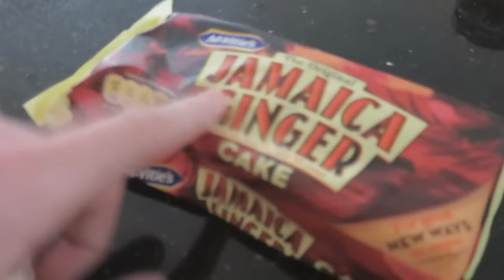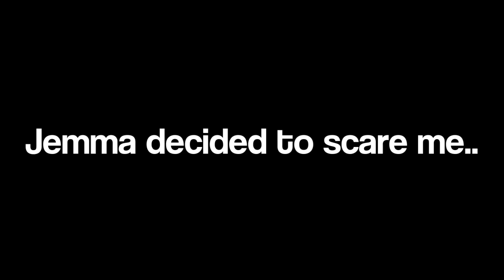JEMMA SCARES ME!! | MoreTDM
My App :: Search 'TheDiamondMinecart' on the App Store. The only real one is made by Maker Studios